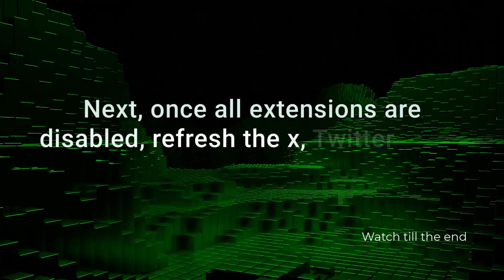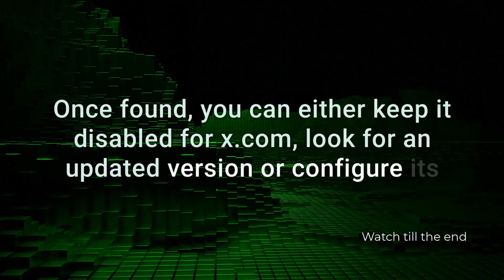Some privacy related extensions may cause issues on x com (Quick fix)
Seeing the **"Some privacy-related extensions may cause issues on X.com"** warning? It’s usually triggered by ad blockers, tracker blockers, or privacy tools like **uBlock Origin**, **Privacy Badger**, or **Ghostery** interfering with X (formerly Twitter). Quick fix: **disable your browser extensions one by one**, then reload X.com to find the culprit. If you want to keep using them, try **whitelisting X.com** in your extension settings. In most cases, this stops the warning and restores full functionality fast!